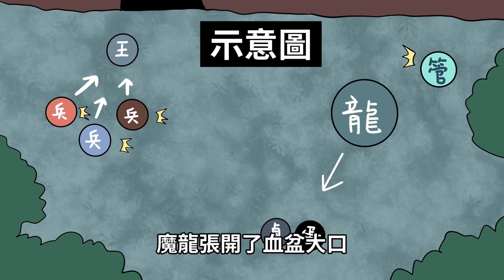貞子起源第八集｜蛋哥超有事｜周末小劇場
每周三周六 晚上19:30更新
如有延後會在社群先行通知